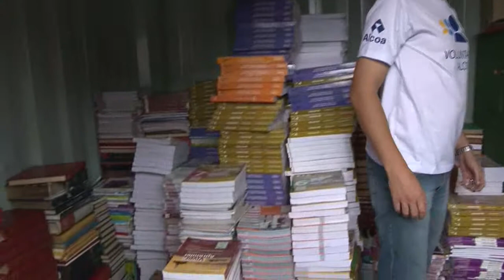AÇÃO ALCOA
Alcoa promove evento especial em escola da cidade e capacita funcionários do local.